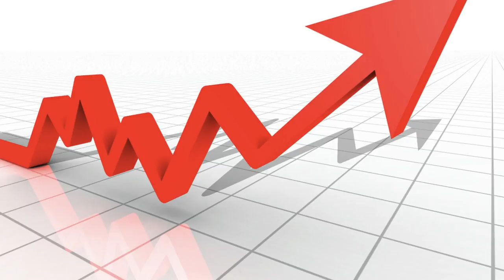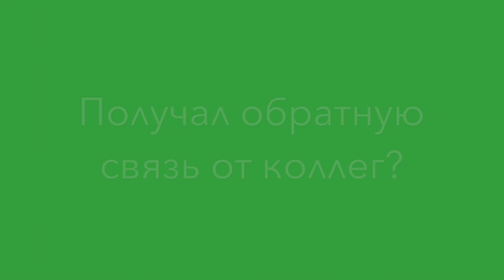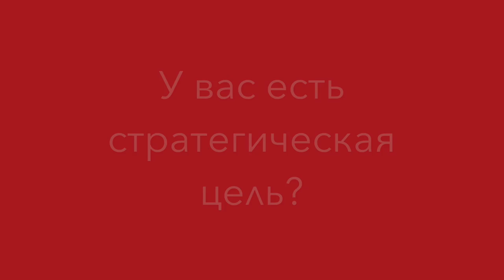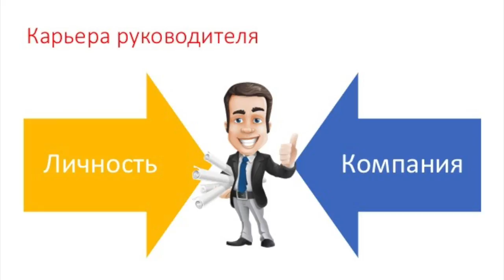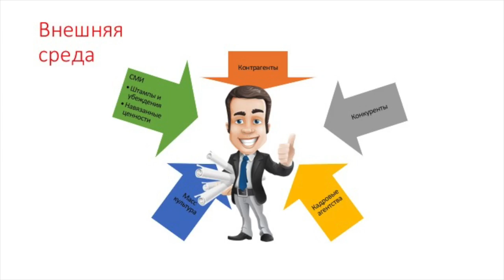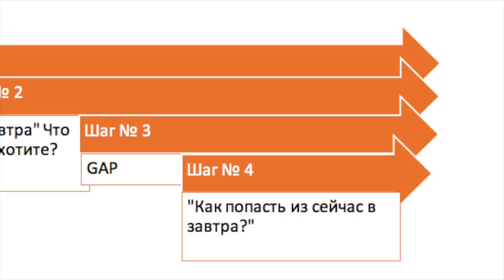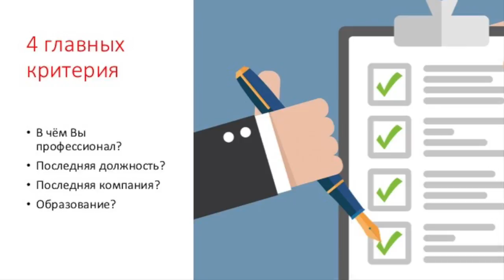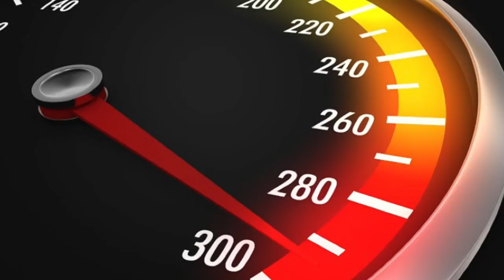5 ошибок построения карьеры руководителя "Бизнес завтрак" на Радио Mediametrics #‎ТолькоВперед‬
5 ошибок в постоении карьеры руководителя Роман Дусенко в "Бизнес завтрак" на Радио Mediametrics #‎ТолькоВперед‬